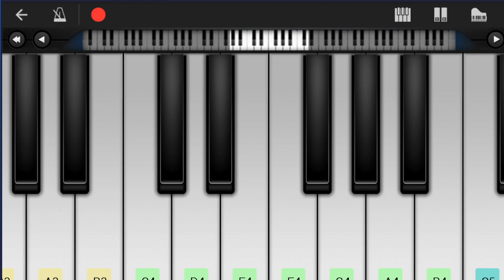SUPER EASY: How to play From the Start by Laufey on Mobile Piano (Tutorial)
Comment and let us know how the videos have helped you. It keeps us going! :)The easiest way to learn how to play From the Start (SUPER EASY) by Laufey on the mobile piano. It's a mobile piano tutorial for From the Start (SUPER EASY) by Laufey.

EasyMusicLesson teaches you to play the your favorite instrument, through easy and simple animation so that you too can learn how to play From the Start (SUPER EASY) by Laufey on the mobile piano easily. A mobile piano tutorial with visual animation graphic.

Chords of Piano arrangement:
G Min 7   C Dom 7   F Maj 7   G Min 7   C Dom 7   F Maj 7   G Min 7
C Dom 7   F Maj 7   G Min 7   C Dom 7   A Min 7   D Dom 7   G Min 7
C Dom 7   G Min 7   C Dom 7   F Maj 7   G Min 7   C Dom 7   F Maj 7
G Min 7   C Dom 7   A Min 7   D Dom 7   G Min 7   C Dom 7   G Min 7
C Dom 7   F Maj 7   G Min 7   C Dom 7   F Maj 7   G Min 7   C Dom 7
A Min 7   D Dom 7   G Min 7   C Dom 7

Melody notes of Piano:
A4 A4
A4 A4 A4 A4 A4
Db4 D4
A4     D4 A4
A4
A4
A4 Bb4
C5   G4   Gb4
A4
Db4 D4
A4     D4 A4
A4
A4
A4 Bb4
C5   G4   Gb4
A4
A4
G4
F4
F4